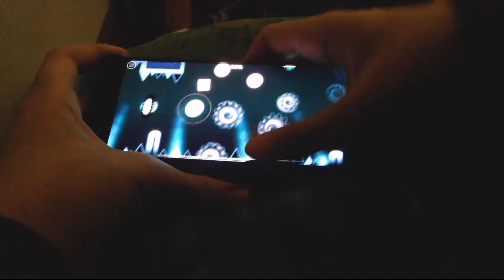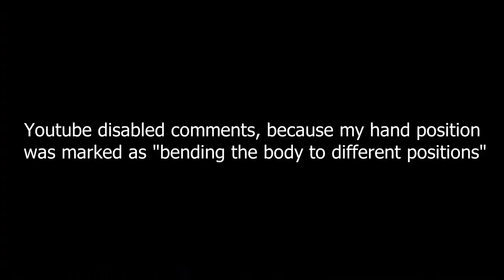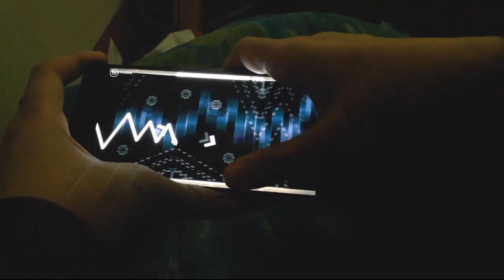(Mobile WR) Sonic Wave Rebirth 64% + 39-100% (Extreme Demon) | Progress 1# | Geometry Dash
Kenos ladder 4# Mobile World Record Geometry Dash Extreme Demon Sonic Wave Rebirth

ATTEMPTS: 200 OR SO

The worst level. Different gameplay, easier gameplay, more lag and weird sudden gaps out of no where. Delete this please.

Top 60 I would say

DashY160

Device: asus rog phone 2 120hz 49ms